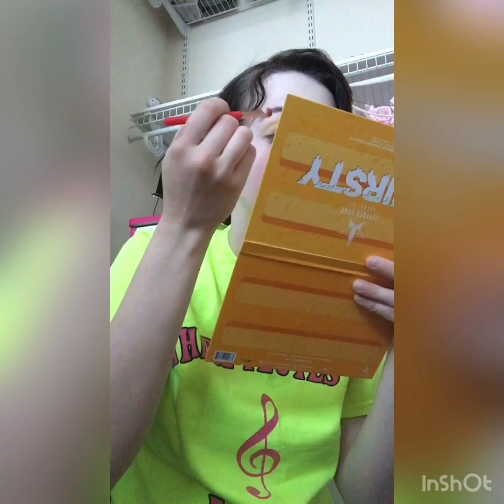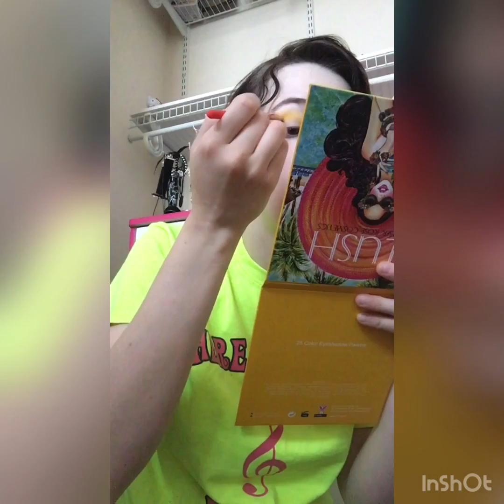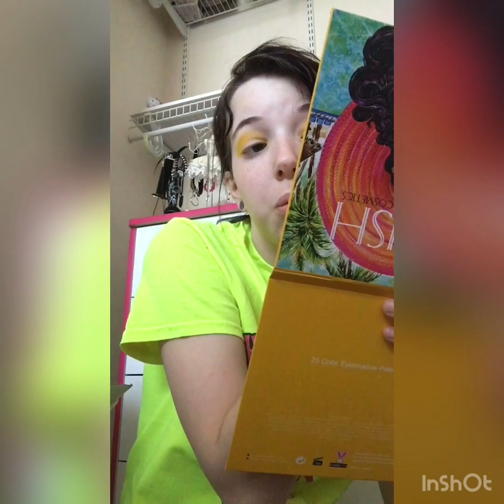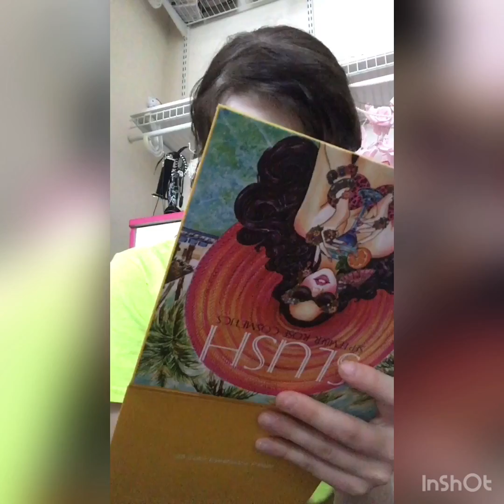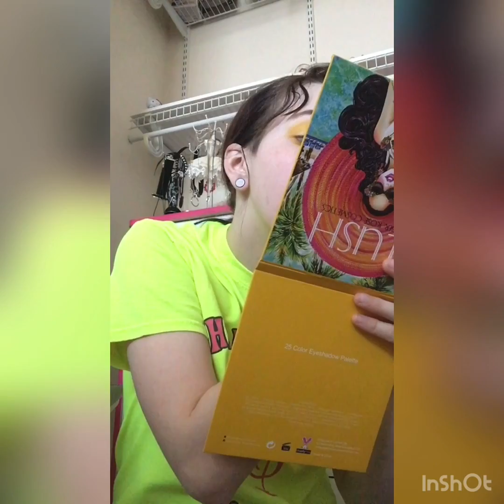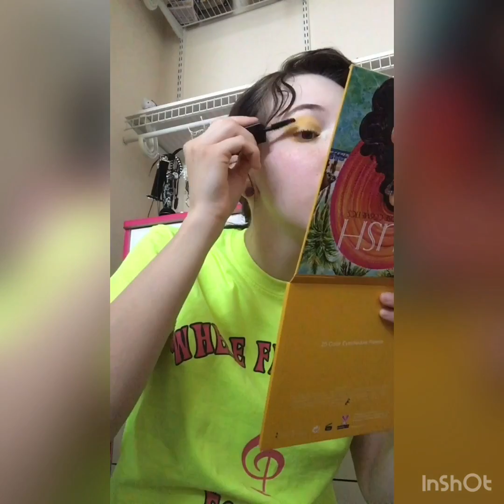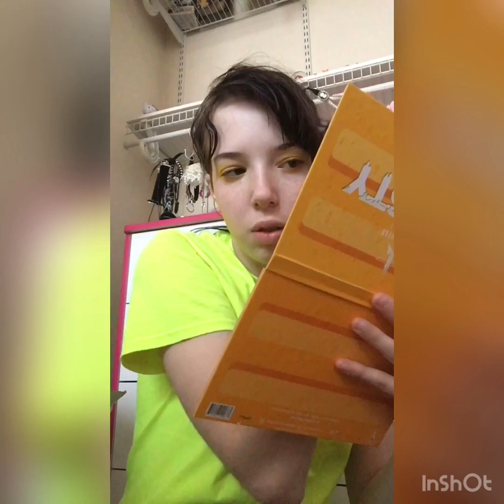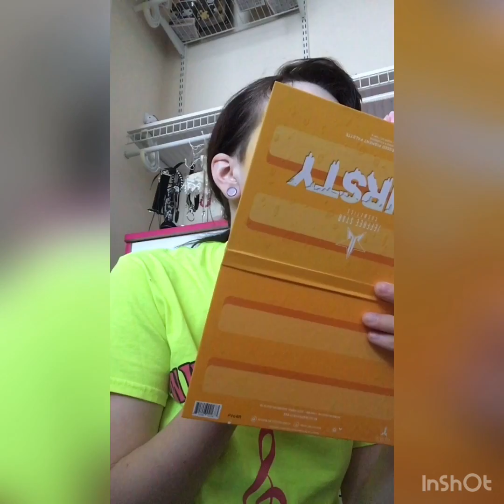Yellow pride month makeup look